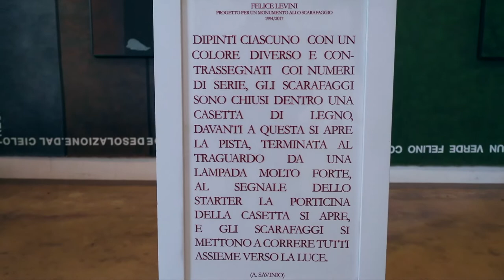hi - Felice Levini - "Indovina chi viene a cena" / 4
Art Food and Wine, nella location di Via Cairoli 63,  presenta singoli artisti e un singolo lavoro in questo luogo di incontro. Alla serata inaugurale segue, un'ulteriore serata su prenotazione, dove si potrà conoscere l'artista e degustare una cena pensata e costruita da Art food and wine in connessione con l'evento.
Il video accompagna la serata rendendo visibile una documentazione parallela sull'artista e il lavoro esposto.

Art Food and Wine
presenta in collaborazione con lo Studio/Archivio Courtesy F.lli M di Roma
questa rassegna di arte contemporanea dal titolo: “Indovina chi viene a cena”.

Durante la serata le foto di Sebastiano Luciano documentano gli incontri e in questo video sono sue anche le riprese realizzate con il drone.